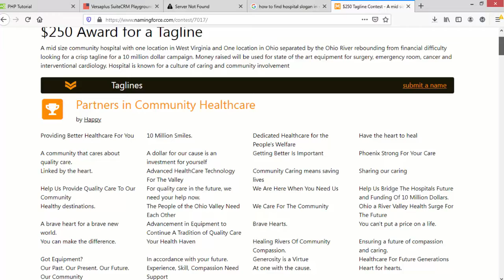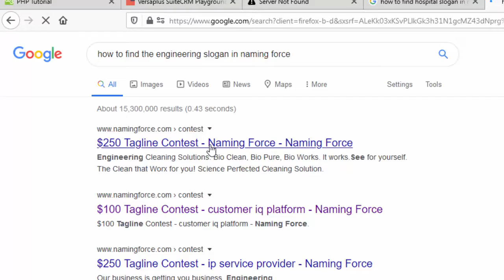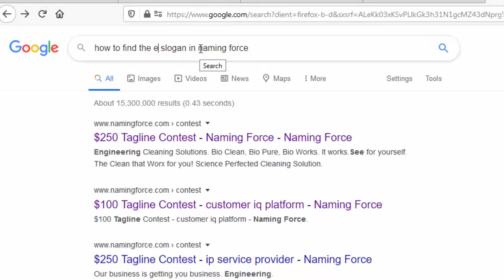How to get a business slogan (Tagline) 2020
Hello, Famzcity is here with lot of amazing and quality shows for you and family.

Follow us on famzcity Tv and watch latest and trendy shows.
from health tips, technology, business, education, and so much more.

Kindly drop your comment and like on our movies.

Providing quality shows for audience with best experience.